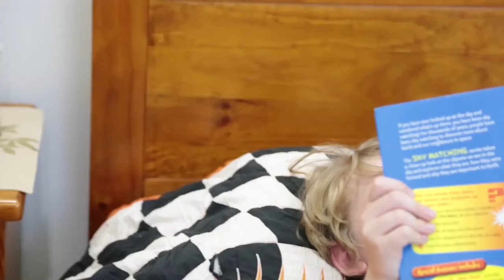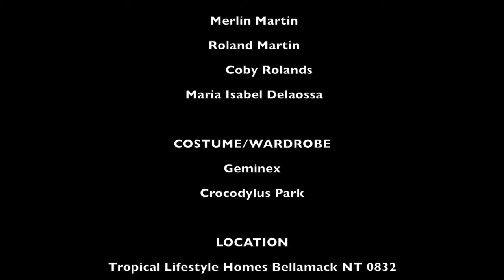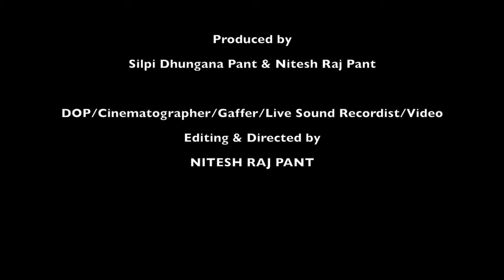Under The Emu Sky - Short Movie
Short Movie: UNDER the EMU SKY
Duration: 8m 10sec
Release Date November 16, 2014
Genre Social/Family Drama

'Under the Emu Sky' is a short film based on child psychology. It tells a sweet tale of a day in the life of two young brothers and a simple act of love that shows the profound bond they share. Set in the the gorgeous Northern Territory, the film also carries inspiration from the beautiful Aboriginal cultural influence of the region.

PLOT
When Timothy can't go on the school camp with his big brother Jimmy due to a broken leg, he sulks around, so much so that he locks himself in his room even after Jimmy's return from the trip. As a big brother, the only thing Jimmy can do is to try his best and make his kid brother feel better and smile.

Special Thanks
Niraj Gurung
Bunu Sapkota
Sewak Raj Subedi
Bradley Reynolds
Alexendra Friend
Daniel Pattiselanno
Jimmy Corfias (Tropical Life Style Homes)
Christian (Bong) Ramelo (Darwin Community Arts)

Starring
Trent-Coryn Tambling
Carol- Ola KI
Jimmy-Marlin Martin
Timothy-Roland Martin
Luka-Coby Reynolds
Maria Isabel Delaossa

Costume/Wardrobe
Gemines
Crocodylus Park

Location
Tropical Lifestyle Homes Bellamack NT 0832

Assistant Director
NJ (Nirajan) Pokharel

Production Manager
Silpi Dhungana Pant

Darwin Community Arts Music Studio Malak NT 0812

Background Music
Firoj Rana & Dhan Gurung

Story/Script/Screenplay
Eva Acharya

Produced by
Silpi Dhungana Pant & Nitesh Raj Pant

DOP/Cinematographer/Gaffer/Sound /Video editing & Directed by
NITESH RAJ PANT

Fusion Media Production Presentation